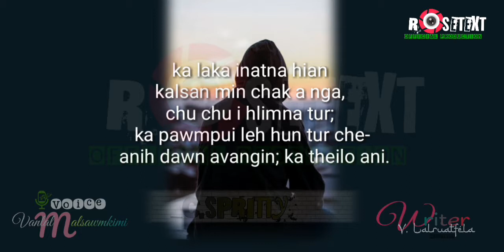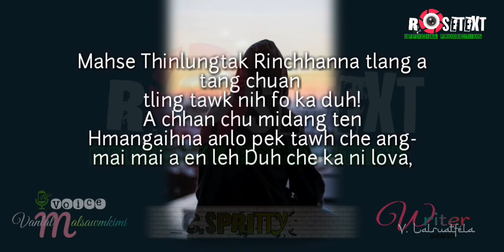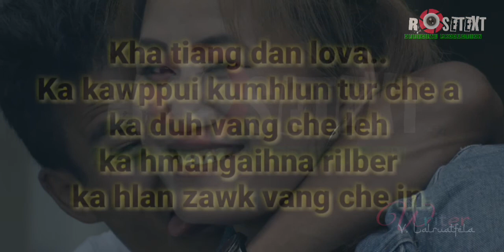C.SPRITTY- ■ROSETEXT OFFICIAL PRODUCTION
~C.SPRITTY
~Ziaktu: V.Lalruatfela ■ROSETEXT
~Aw thawhtu : Vanlalmalsawmkimi
Background music/Artiat
= Atari minor- Good bye
=unknow

Chanel dang ah  upload lo tur leh Re- edut